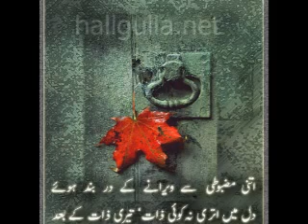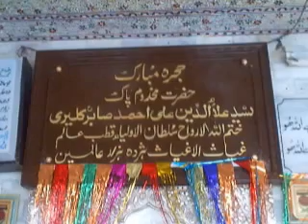Teri Ek Nazar Ke Keemat - Maulvi Haider Hassan Qawal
QAWAL: Molvi Haider Hassan Qawal Late Urf Bheeran Wala.

These all are those my ancient collections gathered over my homage journeys to Pakpattan Shareef throughout my life time. Those were the times when these recordings were available in Audio Cassettes, but as with the transition of media I converted all these to soft forms and thus hereby uploaded for my viewers. This particularly is one of those.

These all took me too long to gather these videos, recordings and mehfils over years. I’m been in practice of gathering these since 1995 by the help of my own cam or through hiring personal camera man for recordings by the Grace of God. Hereby finally I thought to preserve it here over world’s virtual library so not only me but other can be benefited through this mystic world.
WASIM JAVED DAR

Whereby these are all those collection gathered over years by me since 1995.